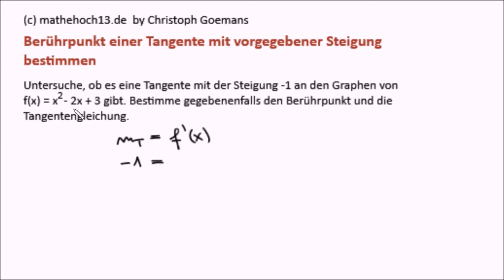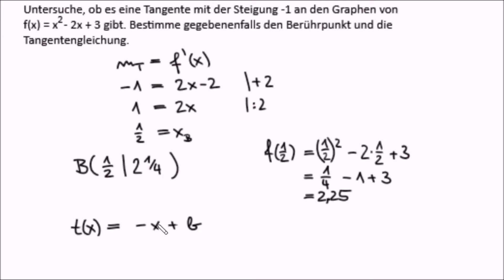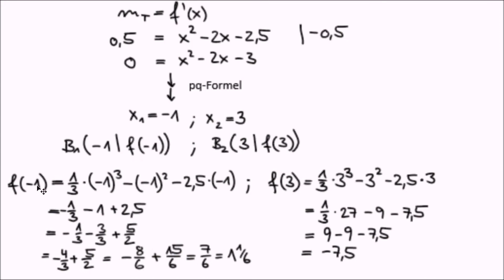Berührpunkte einer Tangente mit vorgegebener Steigung | Anwendung der Ableitung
In diesem Video wird gezeigt, wie man die Berührpunkte einer Tangenten mit gegebener Steigung an den Graphen einer Funktion f bestimmt. Dies ist eine Anwendung der Ableitung und stellt eine typische Aufgabe dar, die häufig in Klausuren drankommt (Einführungsphase und Abi).

Die Grundüberlegung ist, dass man nach den x-Stellen sucht, an denen die Funktion dieselbe Steigung hat, wie die Tangente. So bekommt man die Berührstelle(n) heraus, also die x-Koordinate(n) des/der Berührpunkt(e). Anschließend ermittelt man noch die y-Koordinate des jeweiligen Berührpunktes, indem man die Berührstelle in die Funktionsgleichung f(x) einsetzt.
Manchmal soll man dann auch noch die vollständige Gleichung der Tangente bestimmen, die die Funktion f mit der gegebenen Steigung berührt. Alles wird Schritt für Schitt in diesem Video vorgemacht...

Aufruf-ID: m13v0416

ACHTUNG KORREKTURHINWEIS: Leider ist mir ein kleiner Fehler im Video an der Stelle 4:05 unterlaufen - bei der Umwandlung eines Bruches. Ich habe eine Korrekturblatt erstellt, welches du hier:
finden kannst.
Bitte entschuldige den Fehler. Das dargestellte Verfahren ist dennoch gültig .
Vielen Dank, all denjenigen, die auf diesen Fehler in den Kommentaren hingewiesen haben 🙏.
Liebe Grüße, Christoph Goemans

** Facebook-Seite von mathehoch13. Hier kannst du ebenfalls Kommentare schreiben, Feedback geben oder Videowünsche äußern:

:)   ein "Like"
8)  wenn Du meine Videos mit Mitschülern und Freunden teilst